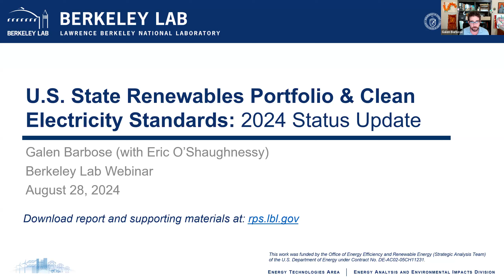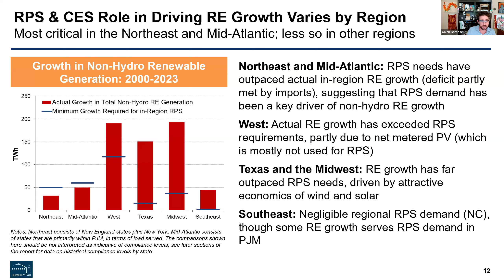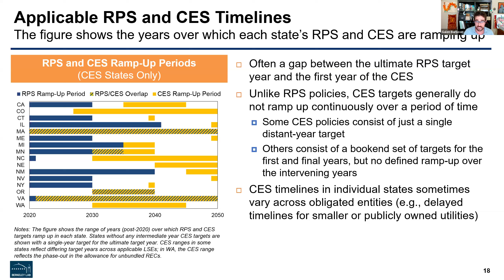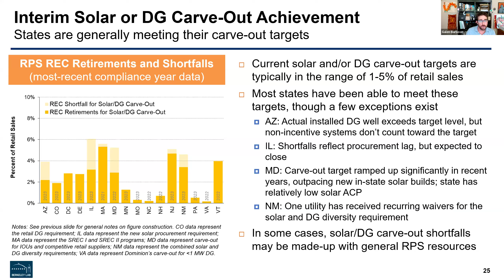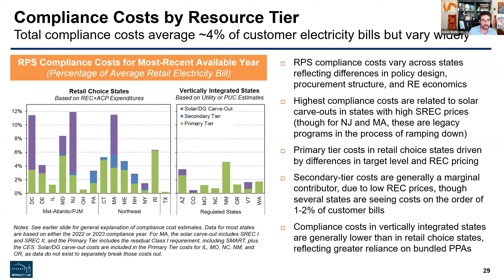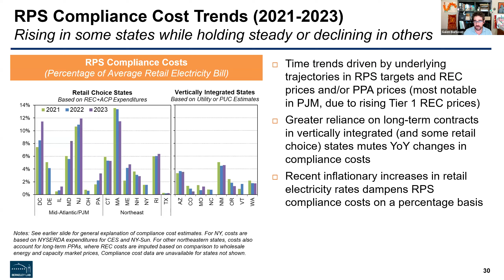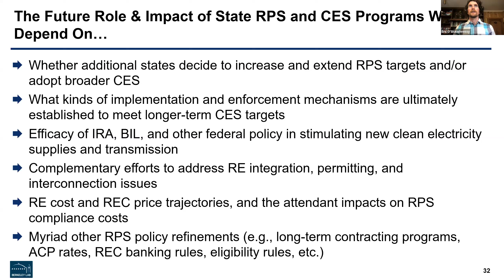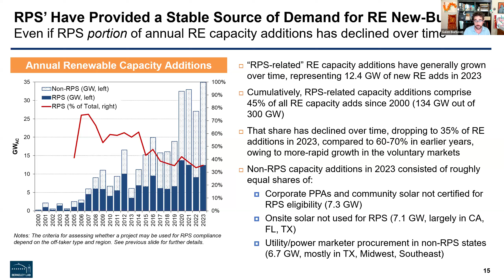Status update on state clean electricity standards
The webinar will provide highlights from the latest edition of Berkeley Lab’s “U.S. State Renewables Portfolio & Clean Electricity Standards” status report. The report provides an overview and status update on U.S. state renewables portfolio standards (RPS) and broader clean electricity standards (CES). The report describes recent legislative revisions, key policy design features, compliance with interim targets, past and projected impacts on clean electricity development, and compliance costs. The report, published in slide-deck form, is available along with accompanying data files,